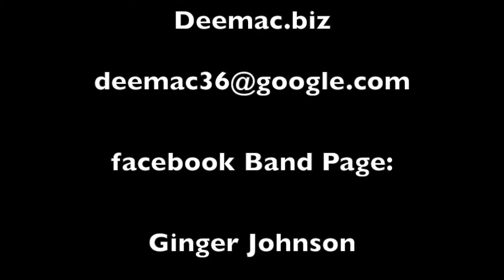Ginger Johnson's Film Score For And Performing in. Hammer Films Plague of The Zombies 1966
Nigerian Yuroba  Ginger Johnson's Film Score For And Performing in. Hammer House Horror Films Plague of The Zombies 1966
All The Drumming Was   Recorded By Ginger Johnson Master Drummer and he Also  Plays one of His Famous 200 Year Old Elephant  Drums in The Movie.  Ginger is in all Parts of the Film You See. He Start off The Film.  second Drum on  The Left. Enjoy
Dennis Dee Mac Johnson
Deemac.biz
Dee Mac Music LTD